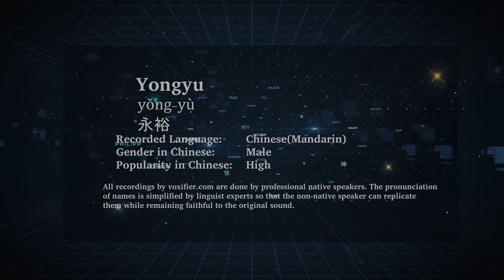How to Pronunce Yongyu (Yǒng-Yù, 永裕) in Chinese (Mandarin) - Voxifier.com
This is the Chinese (Mandarin) pronunciation, gender, and phonetics recording of the name Yongyu (永裕, Yǒng-Yù). The same name may exist in other languages with different pronunciations. Check the meaning of name along with other possible pronunciations or similar names for free Voxifier uses the help of expert linguists to simplify pronunciations by replacing some special sounds with sounds more commonly available across all languages.